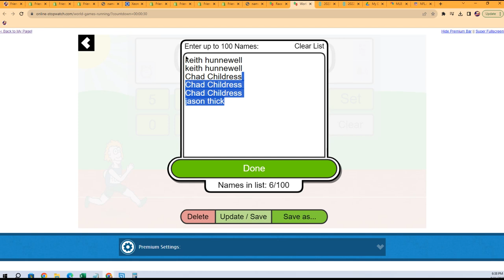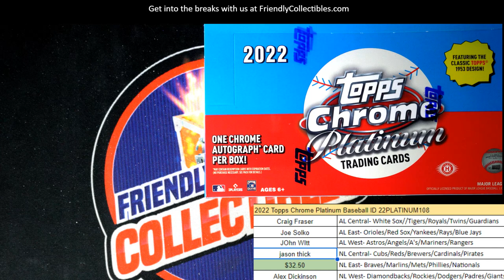2022 Topps Chrome Platinum Baseball FILLER ID 22PLATINUM108